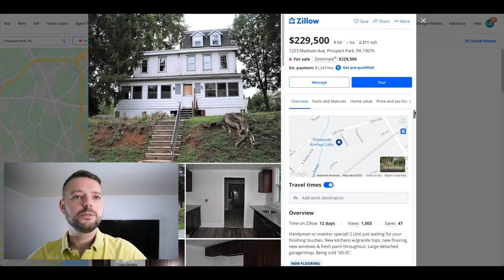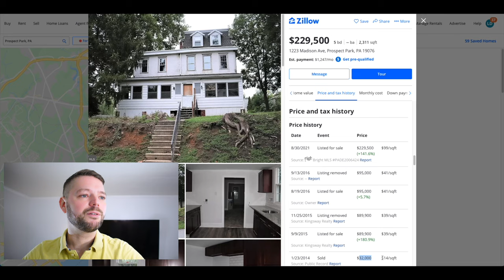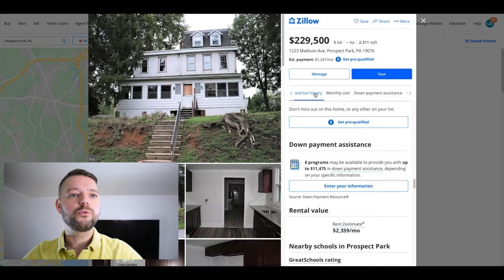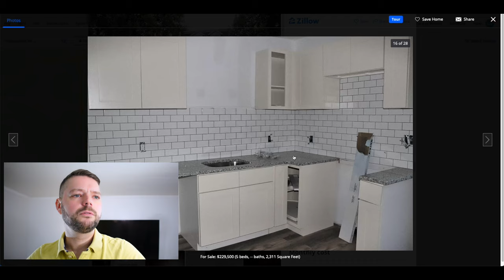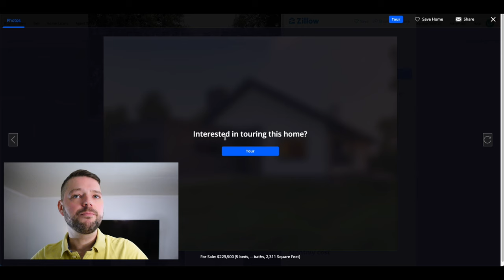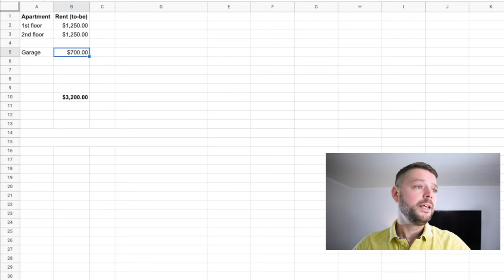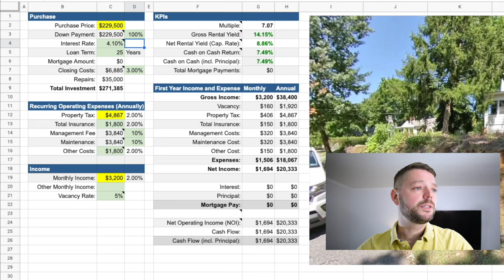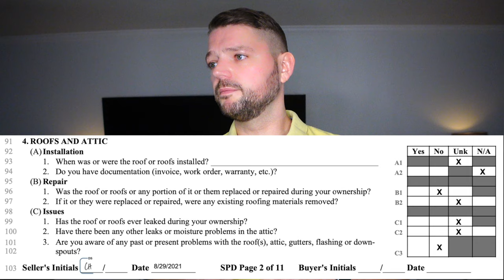USA Immobilien: Kernsanierung bei Mehrfamilienhaus droht #52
Kernsanierung bei Immobilien in Amerika: Finger weg! In diesem Video siehst Du einen Mehrfamilienhaus Deal, der von den Bildern im Exposé & den Zahlen her gut ausschaut. Bei der Tour vor Ort entpuppt sich Haus als Geld-Grab!

Pfusch & Fehler in allen Ecken: Schimmelbefall, Wasserschaden einfach alles. Wahnsinn!

📒  Themenüberblick:
00:00 Intro
00:25 Vorstellung & Überblick
00:52 Woher kam der Immobilien Deal?
01:39 Exposé des Mehrfamilienhaus bei Zillow.com
11:13 Die Deal-Analyse: Alle Zahlen
15:09 Sellers' Disclosure
18:37 Anfahrt & Haus-Tour
35:56 Fazit
38:33 Deal oder nicht?